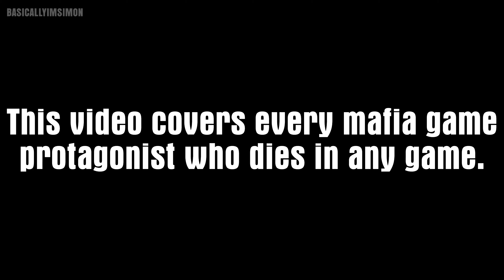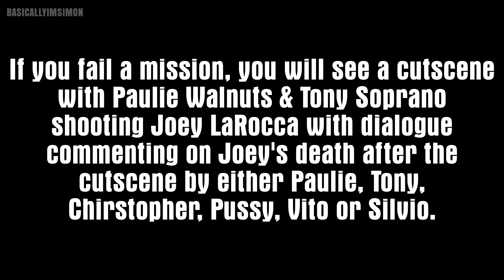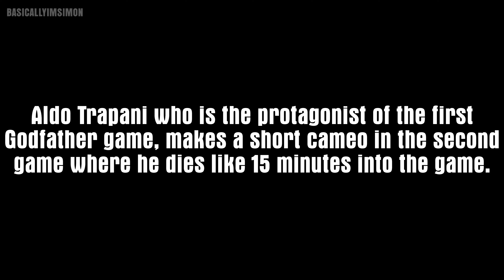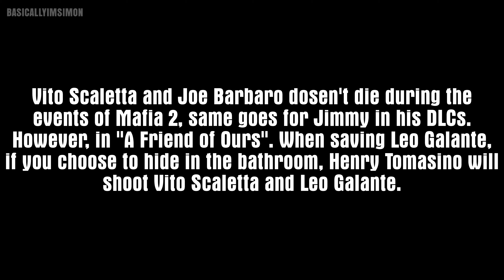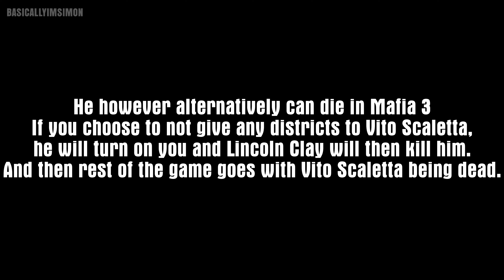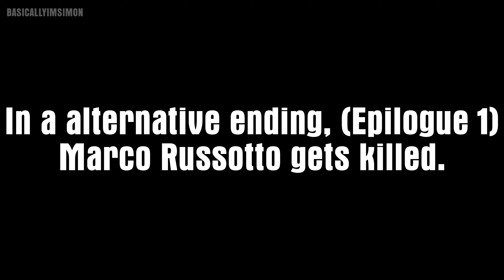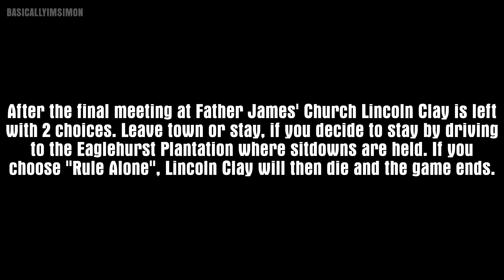All Mafia Game Protagonist Deaths Evolution (2002-2020)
The deaths of all exisiting protagonists related to italien mafia themed video games.
These protagonists who are the ones who dies in this themed games is.
Only Tommy Angelo (OG & DE) and Aldo Trapani are the ones who dosen't have a alternative death.

If i missed any mafia game themed protagonists dying in any game, please let me know.

Video Timestamps
- 0:00 Tommy Angelo (2002)
- 2:45 Joey LaRocca (2006)
- 3:06 Aldo Trapani (2009)
- 5:21 Vito Scaletta (2010)
- 8:06 Marco Rusotto (2010)
- 9:05 Lincoln Clay (2016)
- 13:10 Tommy Angelo (2020)

This is a really really improved and enchanced version of my most viewed video "yet" on my channel:
It was an decent video but i had some flaws with it, obviously the thumbnail and i didnt show the full Lincoln Clay death scene, and i put Mafia 3's Vito Scaletta death scene in the Mafia 2 part isntead of putting the baththub scene from Warn Leo choices from "A Friend of Ours" in Mafia 2